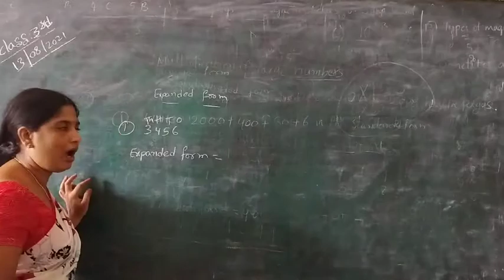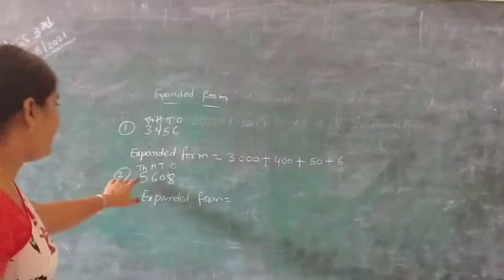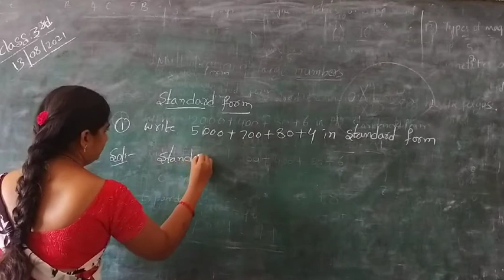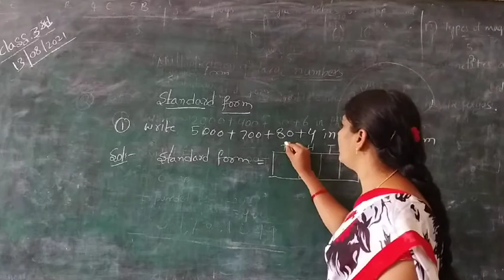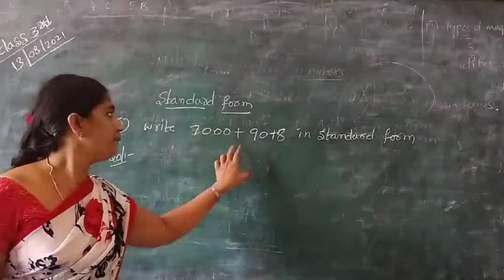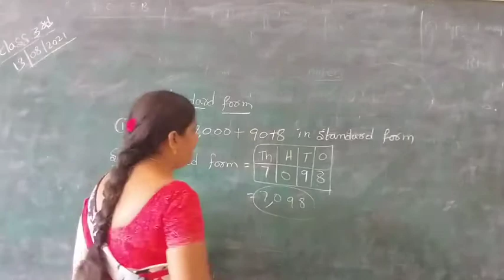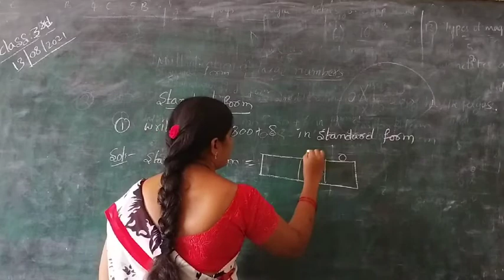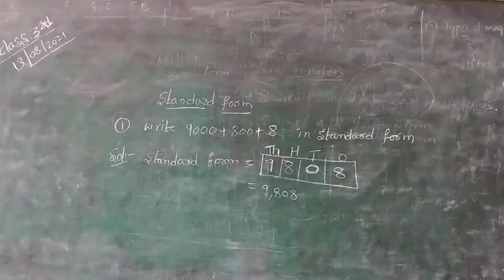13/08/2021(3 rd maths)